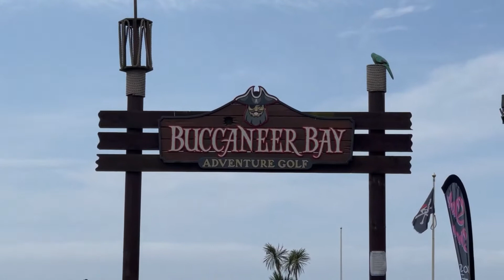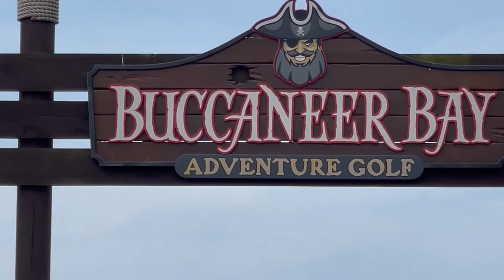Bumili Ng Pasayan Ang Adventure Golf Ng Littlehampton England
I went to buy fresh prawns in Littlehampton, England and visited the mini golf Buccaneer Bay Adventure Golf which is in Littlehampton.